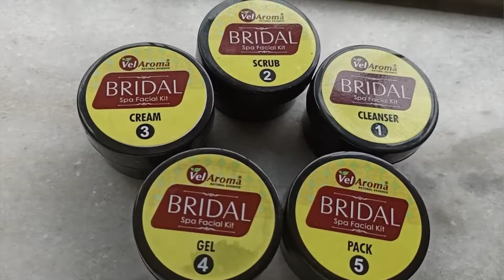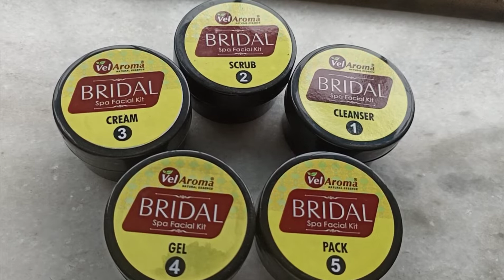Biswakarma Pujar ager diner bazar || বিশ্বকর্মা ঠাকুর এর ভীড় দেখতে গিয়ে ইলিশ মাছ কেনা